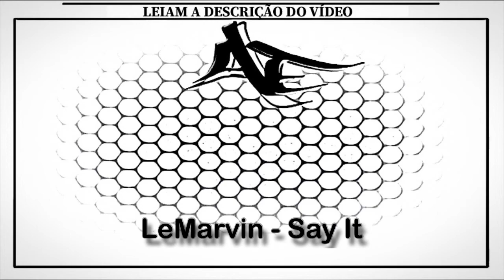LeMarvin - Say It